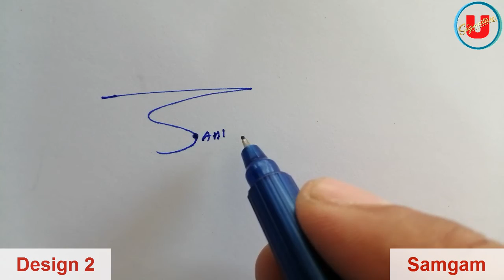Priya Deb | Robinjeet Momi | Sagira Singh | Sangam Name Signature | 3 Design | Umaim Signature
Priya Deb Name Signature
Robinjeet Momi Name Signature
Sagira Singh Name Signature
Sangam Name Signature